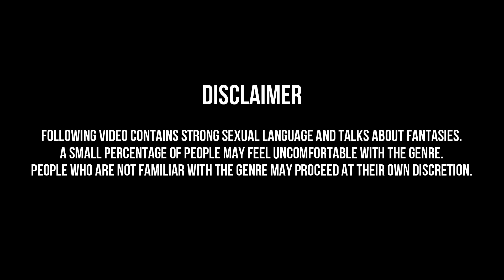SimranJeet X - Juwa Raati (From "The Red Room")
English Translation ♫

Last night
I searched for you
Come closer
Just for once
Will you ?
Two Bodies,
Our bodies will play with each other
I want to touch
Your soft lips
Many times

Drives me crazy everytime
Don't you know ?
Your soft hands
I'll put my hands over your hands
And I'll love you
I'll love you in so many ways
Come closer, baby

"Juwa Raati" from "The Red Room" written and performed by SimranJeet X.
An original Two Feet composition, music by Bvss.
Mixed and mastered by SimranJeet X.
Original artwork and theme by Roomsnoise for Cry Baby.
Licensed & distributed by EAHB Media.